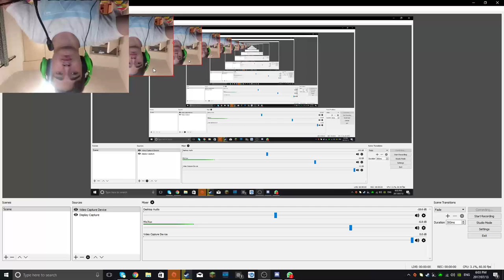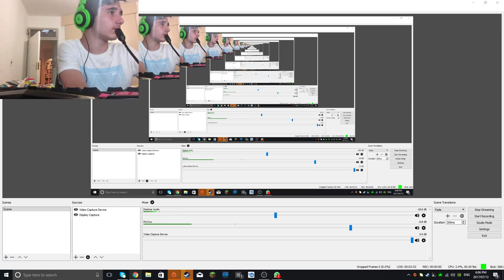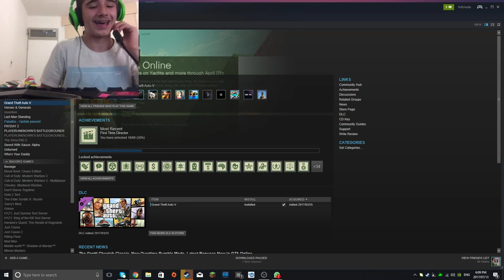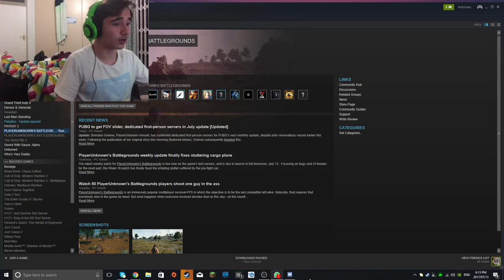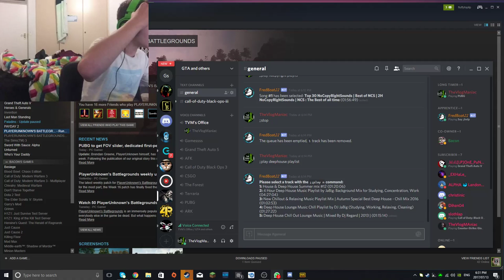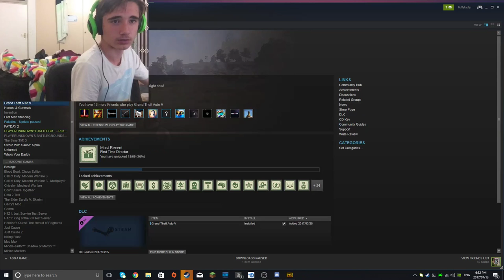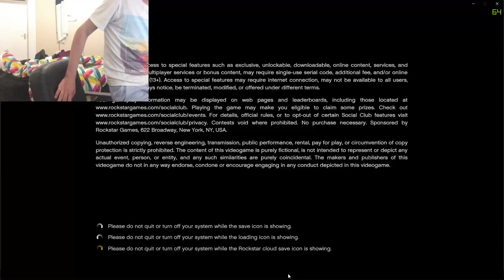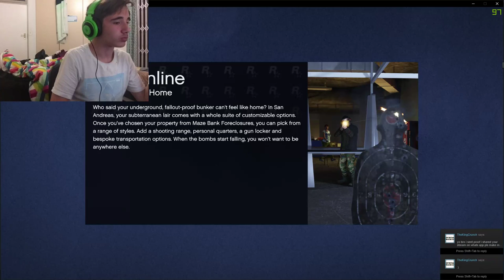GTA V Story Mode || South African gamer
WELCOME TO THE LIVESTREAM